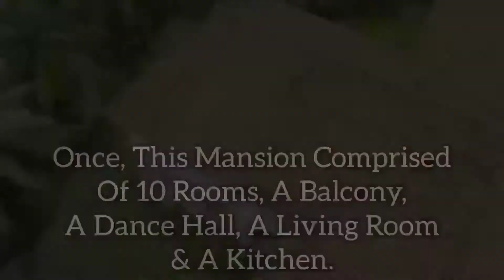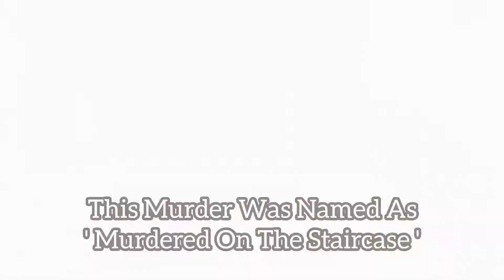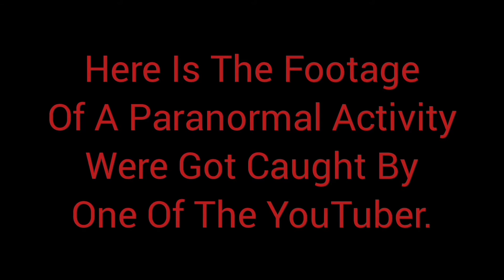Documentary | 99 Door Mansion | Nibong Tebal | Penang | Malaysia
Hi Guys, Here The full documentary is out as I promise. Check out the History of "THE 99 DOOR MANSION" in Nibong Tebal. Take care guys, and Keep Clean Be Safe. Catch you guys in another interesting documentary.